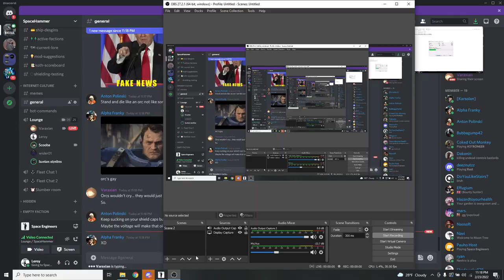Test 4 Because Sure